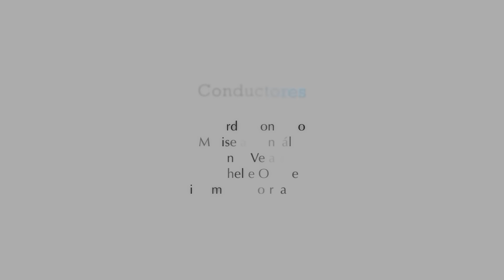Voz Es...Mujer y Tecnología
La participación de las mujeres en la tecnología, especialmente los videojuegos, es una de las áreas tradicionalmente cooptadas por los varones. En la conjunción de los videojuegos y la educación existe un área de oportunidad para la inclusión de género.
Dra. Eurídice Cabañes
Presidenta de ARSGAMES, asesora en el Centro Multimedia del Centro Nacional de las Artes de México.